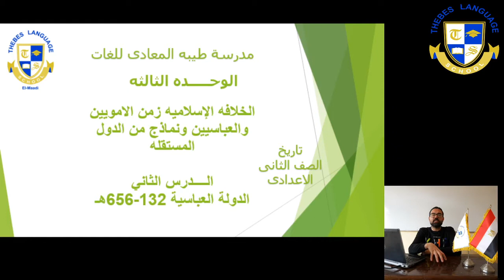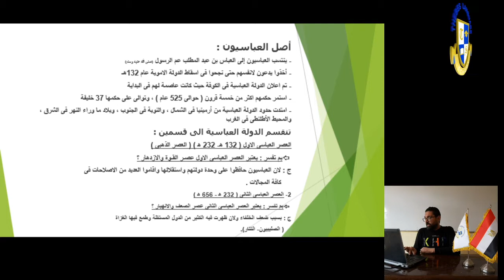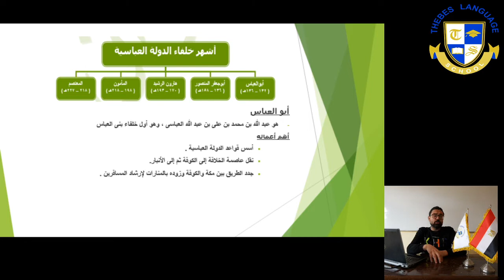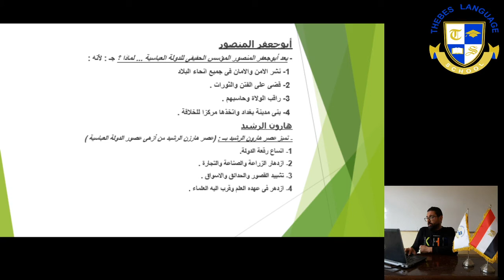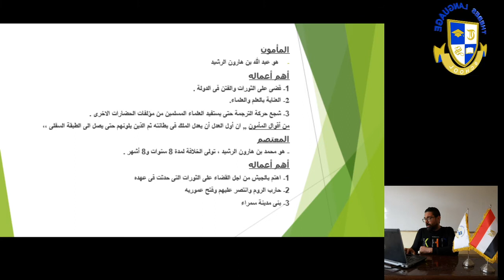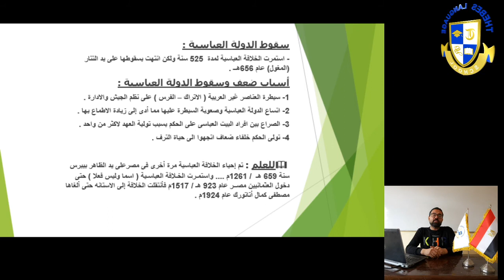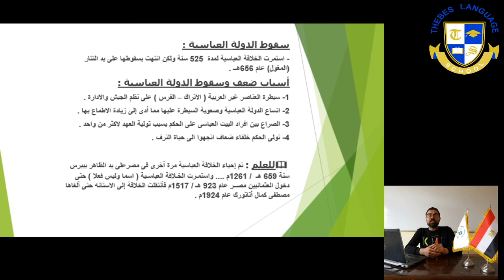prep 2 تاريخ الوحده الثالثه rec by Zeinالدوله العباسيه WEEK 2